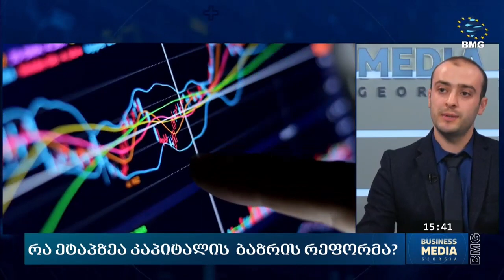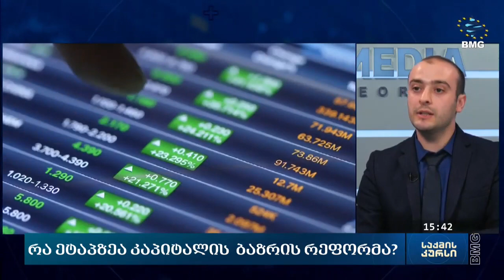დავით აბესაძე სტუმრად "საქმის კურსში"